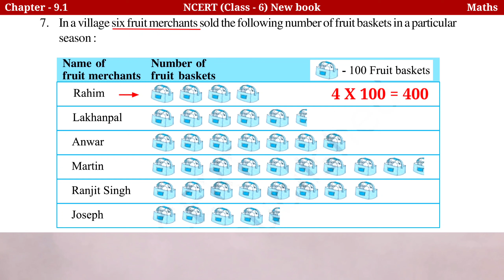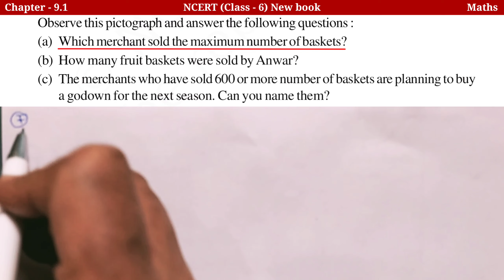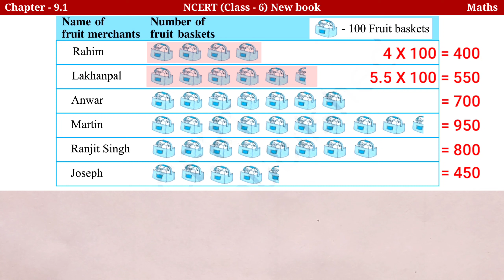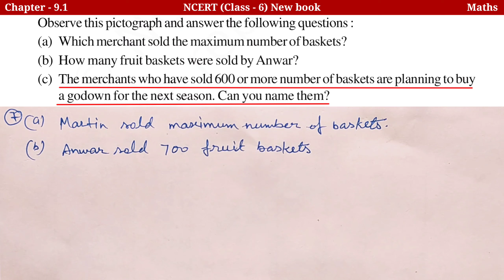NCERT Class 6 exercise 9.1 Question 7 New Syllabus|Class 6 Chapter 9.1 Data Handling New Books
NCERT Solutions for Class 6 Maths Chapter 9 Exercise 9.1 Data Handling in Hindi Medium. कक्षा 6 गणित अध्याय 9 प्रश्नावली 9.1

Class 6 Maths chapter 9 exercise 9.1 all question solved
class 6 maths chapter 9 Data Handling
class 6 maths chapter 9 Data Handling exercise 9.1
class 6 maths chapter 9 Data Handling exercise 9.1 question 5
class 6 maths chapter 9 Data Handling exercise 9.1 question 7
NCERT CBSE class 6
class 6 math chapter 9 Data Handling
NCERT Solutions for Class 6 Maths Chapter 9: Data Handling Exercise 9.1

7. In a village six fruit merchants sold the following number of fruit baskets in a particular season :
Observe this pictograph and answer the following questions :
(a)Which merchant sold the maximum number of baskets?
(b)How many fruit baskets were sold by Anwar?
(c)The merchants who have sold 600 or more number of baskets are planning to buy a godown for the next season. Can you name them?

6th class maths chapter 9.1
maths 6th class exercise 9.1
9.1 6th class maths
chapter 9.1 class 6 math
Q 7 exercise 9.1 6 class
ncert 6 maths 9.1 q 7
ncert class 6 maths 9.1
ncert class 6 maths ex 9.2
Class 6 ch 9.1 q 7
class 6 chapter 9.1 Q7
class 6 chapter 9.1 question 7
class 6 chapter 9.1 q 7
Class 6 ch 9.1 q 7 maths
Class 6 q 7 ch. 9.1
Ch 9.1 ques 7 class 6
Ch 9.1 q 7 class 6